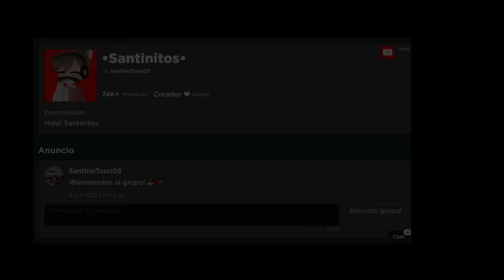👉 ¡Cómo CONSEGUIR *FRUTAS GRATIS* en Blox Fruits! 😱